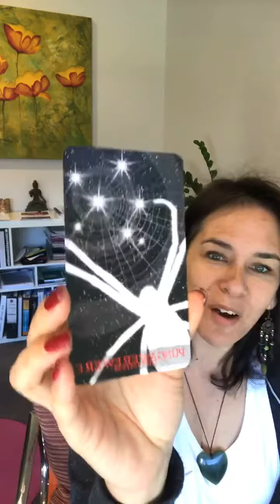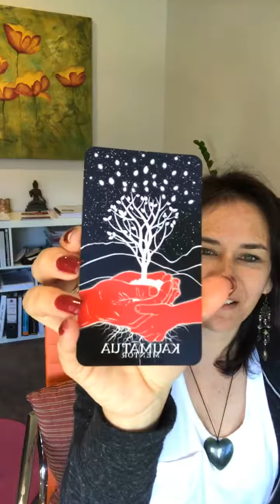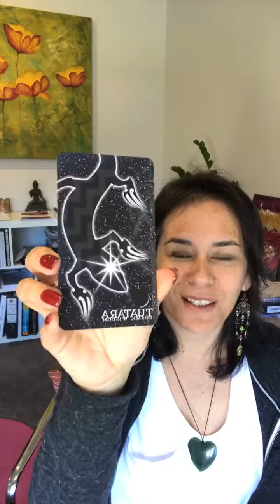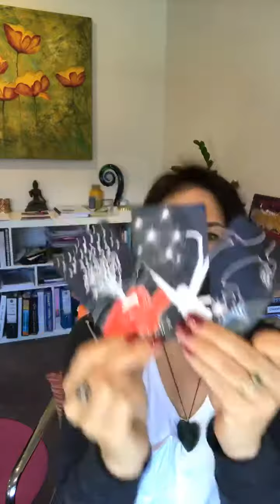Goddess oracle reading